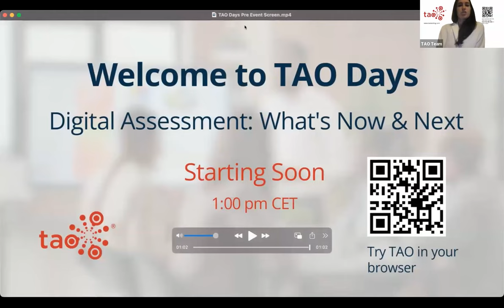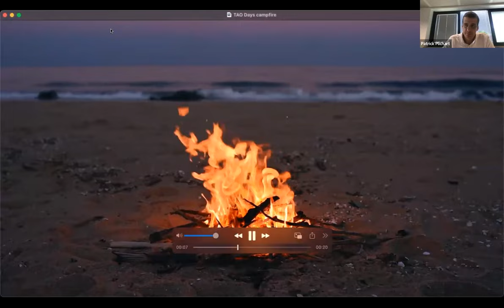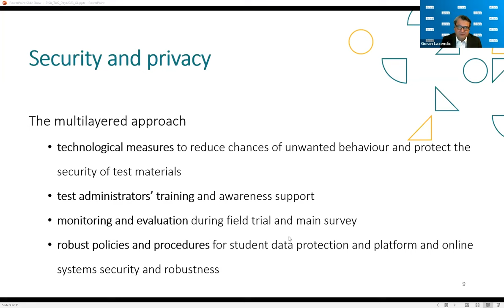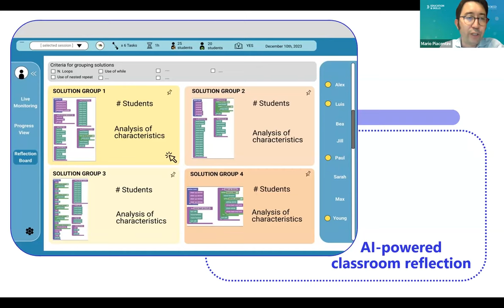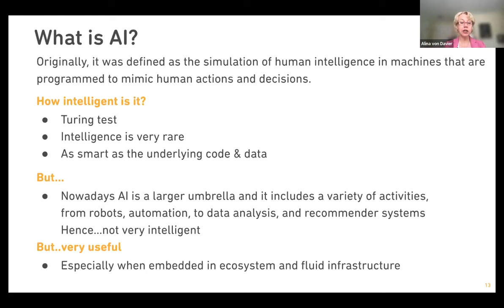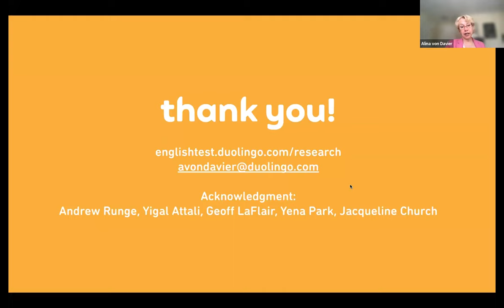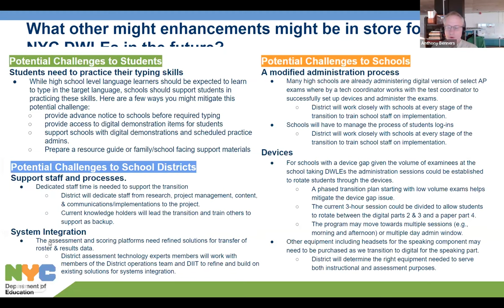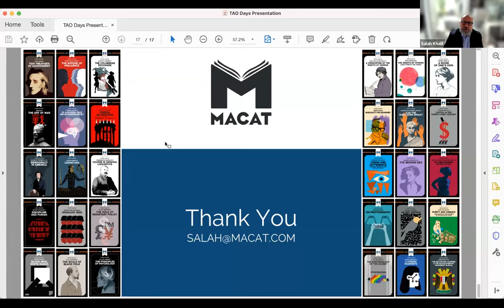TAO Days June 20th 2023 "Digital Assessment: What's Now and Next"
TAO Days, OAT's annual end user conference returns to tackle what's now and next in digital assessment. Become immersed in topics like the role of AI in assessment, PISA and the digital domain, language and literacy assessment, plus hear from esteemed leaders at Duolingo, The Australian Council for Educational Research, the OECD, The New York City Department of Education, Macat International and more!

00:00 Welcome to TAO Days
06:15 Open Source Assessment: A Year in Review
27:47 Spotlight the PISA 2025 Learning in the Digital World Assessment
01:27:08 Keynote: Test Development in the Times of AI
02:08:04 Transforming Language and Literacy Testing in New York City Schools
02:34:09 Assessing & Fostering Critical Thinking Skills
03:05:31 Breaking from Conventional Assessment Using Open Source PCIs